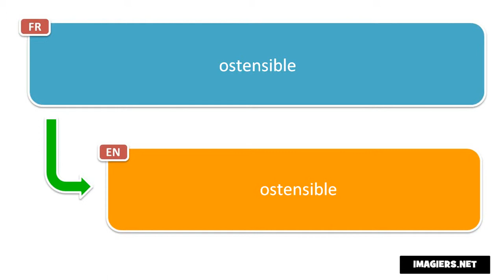Say it in French = ostensible